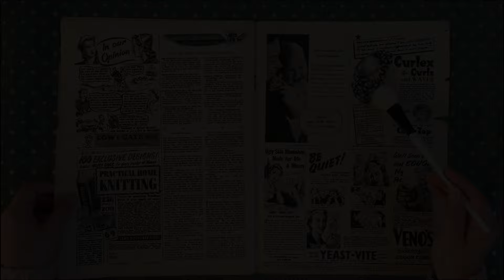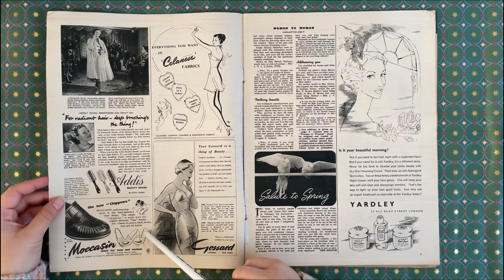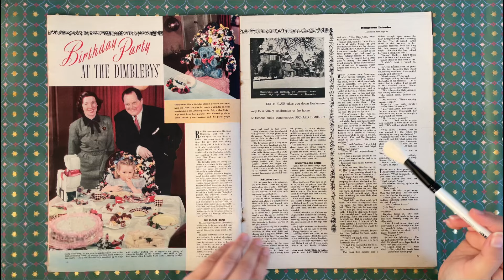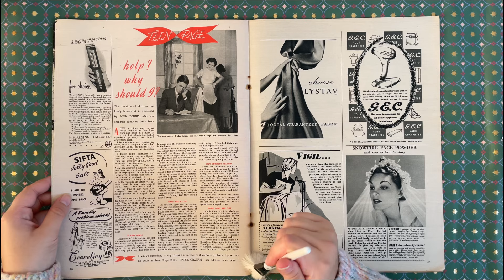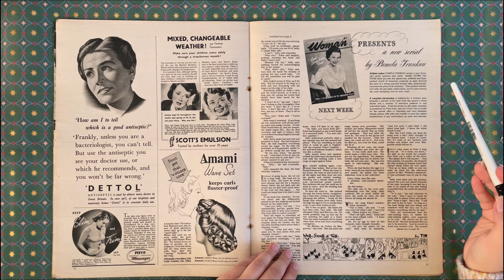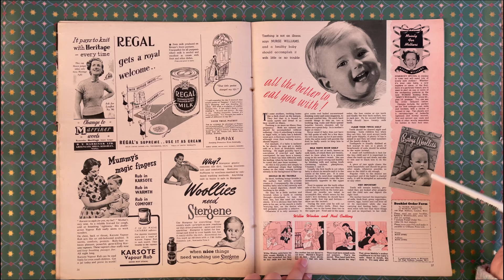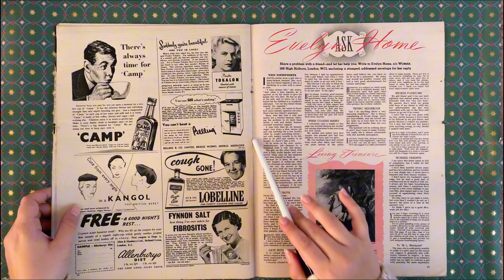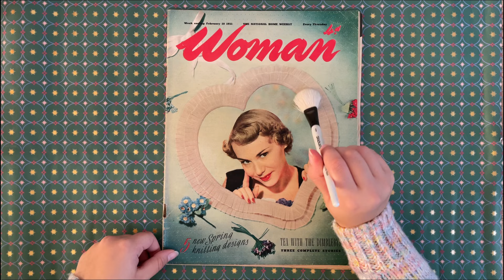✨ ASMR| 1950s Vintage Magazine Flip Through | whispering, tracing, brushing ✨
✨ Hello :-)

Today I am going to show you this “Woman” magazine from February 1951. The cover it’s one of the prettiest that I have and it’s a special issue for St. Valentine of that year.

I hope you like this video and I wish you all as always a lovely day/evening ✨